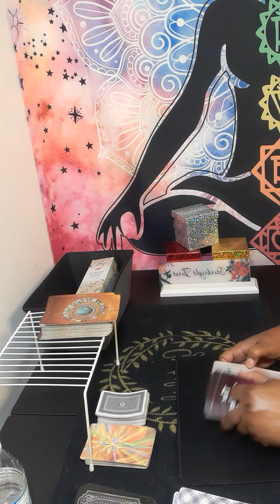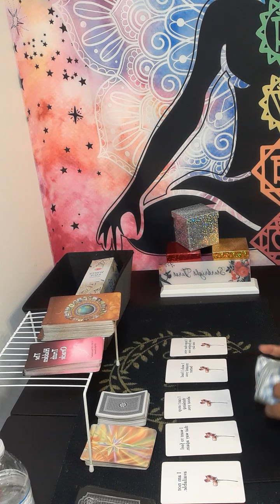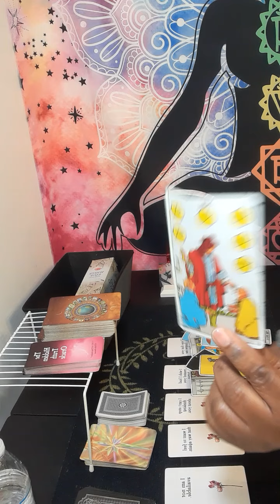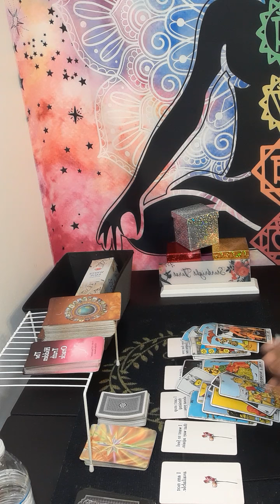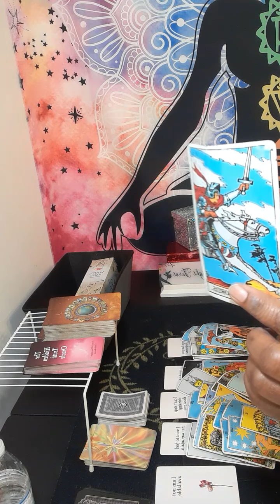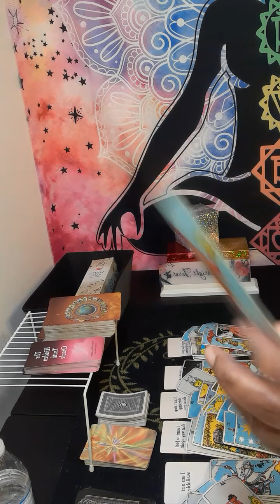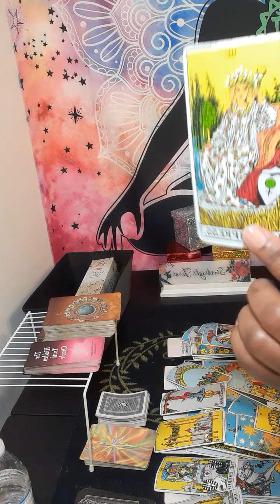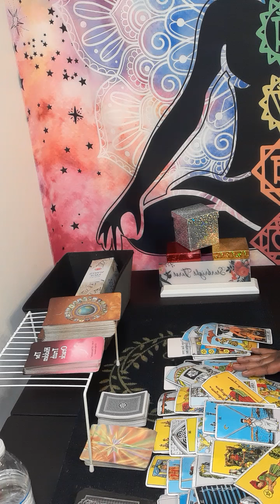SCORPIO hidden truth wish I had treated you better,hope you will forgive me one day🤔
Or

It will be a  video on YouTube private, only you can view it.  Serious inquiries only! Everything you need to know is on here. Turn around time 3 to 12 hours. If you want it less then 3 hour emergency reading, it will be 80 dollars. My cut off time is 3pm .After 4pm you will receive it the next day.I will start back during readings at 11am. Thank you for understanding!

 Or

  What I need from you, your name date of birth, city and state and zodiac sign and your person information. What questions you want answers. Three major questions please no and  or but in your questions at all. Turn around time is 3 to 12 hour, If it is after 3pm you will receive it the next day.I will start back during readings at 11am. please do not ask what month and date this person will  return to you .